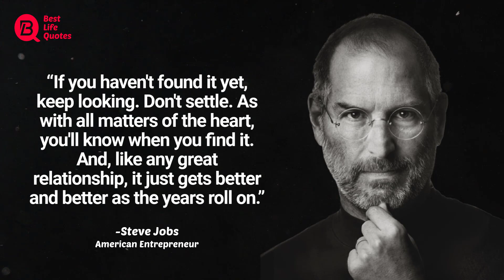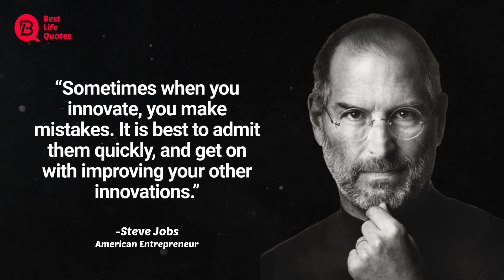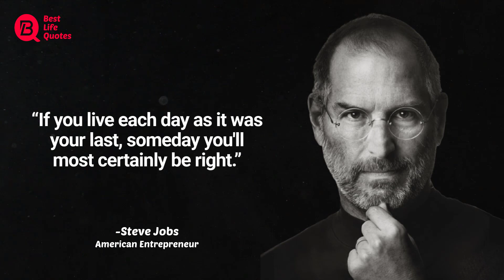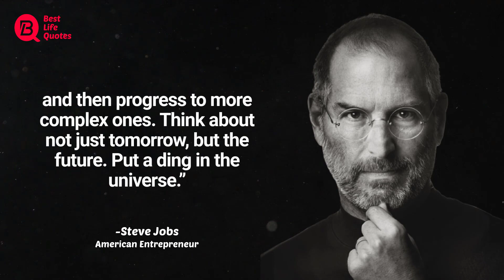21 Quotes By Steve Jobs That Will Change Your Life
21 Powerful Quotes By Steve Jobs That Will Change Your Life || Steve Jobs Quotes 2023

Steve Jobs
Greatest Physicists

Famous As: Co-Founder, Former Chairman and CEO of 'Apple'
Born On: February 24, 1955
Died On: October 5, 2011
Born In: San Francisco, California, United States
Founder / Co Founder: Apple Inc, Pixar Animation Studios, Next Computer, Inc
Died At Age: 56

his first break. Regardless of being a college dropout, he was street-smart. Steve unfortunately died of pancreatic neuro-endocrine tumor in October 2011, but he'll live in our memories as a youth icon, excellent boss and visionary designer. His simplicity, innovation and ideas inspire younger generations to think beyond their comfort zone. We have compiled Steve Jobs famous quotes from many of his lectures and speeches, that also give a glimpse into his day-to-day work ethic and how he managed to do as much as he did. These quotes will definitely help you reach your career goals. Here are some of Steve Job's most inspirational quotes, which give an insight into the man, his mind and his unique philosophy on approaching life.

We hope you enjoyed this Wise Life Quotes by Steve Jobs a lot of work has been put into it.